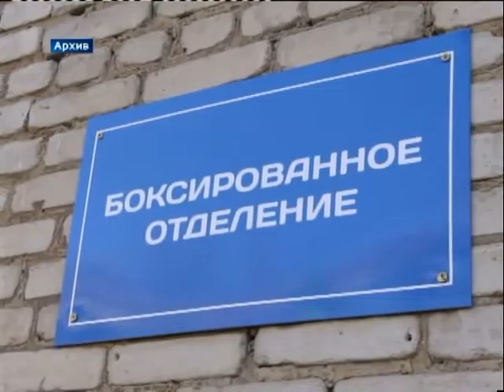Брифинг Министра «Программа развития здравоохранения республики»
ГТРК ЛНР. Вести. 19.30. 3 декабря 2021